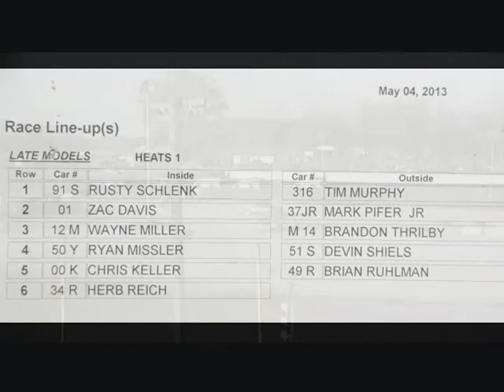54.2013 OAKSHADE RACEWAY LATE MODEL heat-1